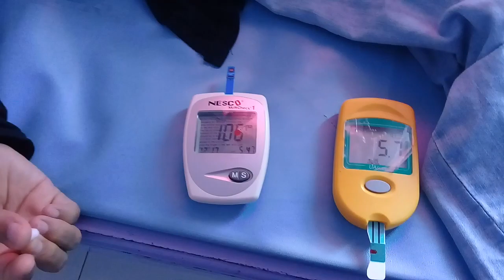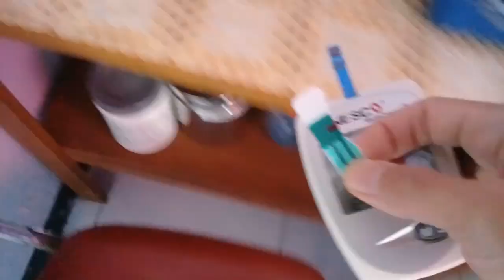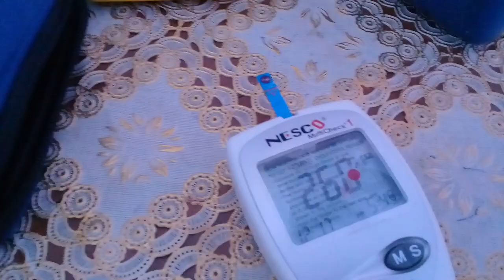Orang Indonesia nyobain masakan Taiwan/pasien cek asam urat kolesterol